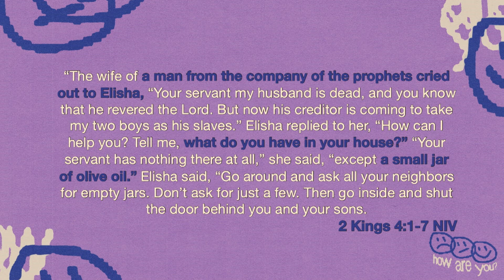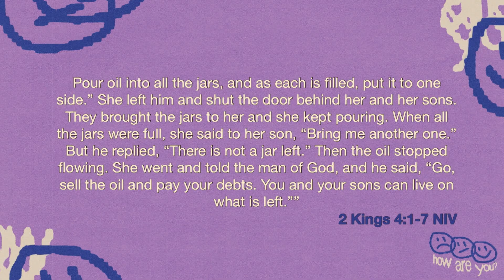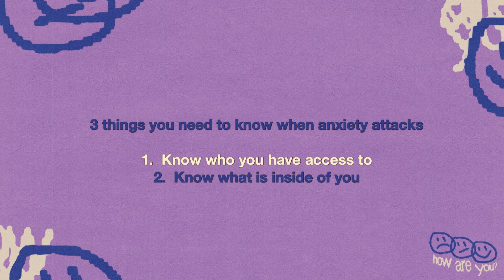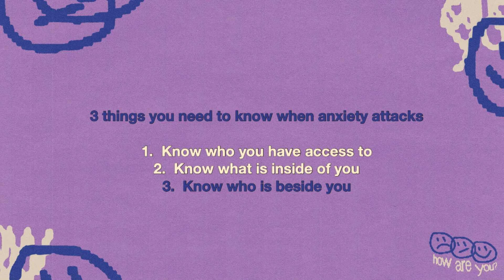How Are You? - Anxiety | Pastor Jelani Sanders - Message Only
Current Series: How Are You?